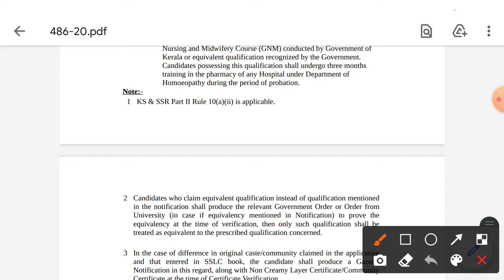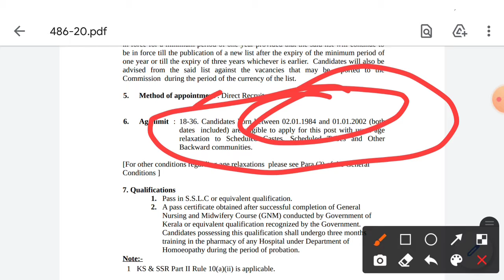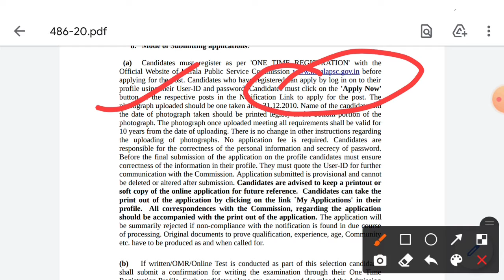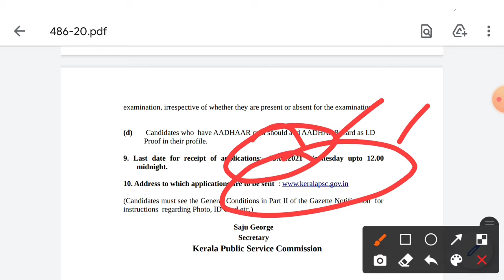Kerala Staff Nurse Vacancy 2021 // Last Date - 2-02-2021 // Kerala Govt Sub Staff Comission